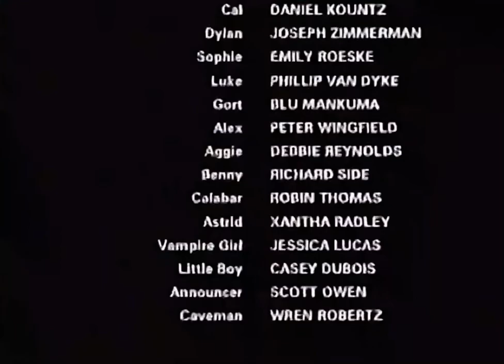Disney Channel Halloweentown Audio Promo (October 12, 2001) (Incomplete)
Credit to Meredith_Vintage for this.